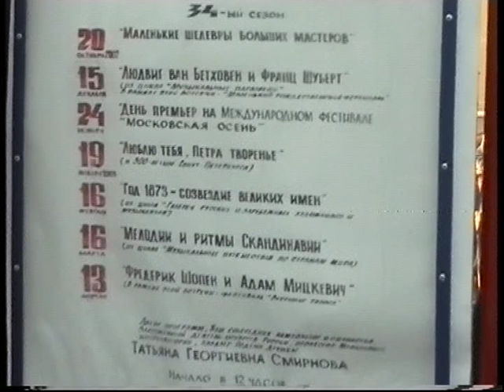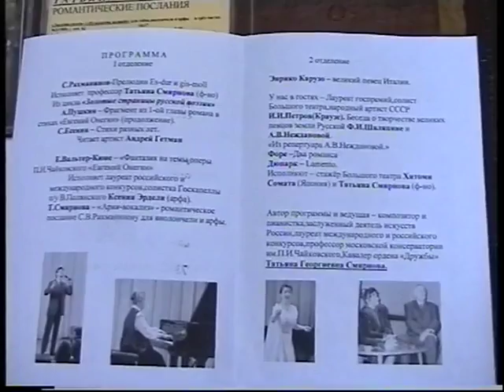№58(а) Клуб искусств Татьяны Смирновой "Год 1873 -созвездие великих имён"16.2.2003 г.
"Сезоны Татьяны Смирновой"  34 сезон 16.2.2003г.
Исполняют: Татьяна Смирнова (ф-но),Ксения Эрдели (арфа),Андрей Гетман (художественное слово)